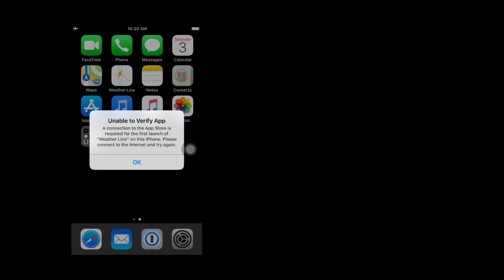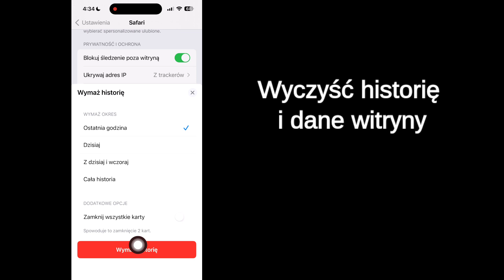Jak naprawić błąd Nie można zweryfikować błędu aplikacji na iPhonie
Jak naprawić błąd Nie można zweryfikować błędu aplikacji na iPhonie |Wymagane jest połączenie z Internetem

W tym filmie pokażę ci [jak naprawić błąd uniemożliwiający zweryfikowanie aplikacji na iPhonie].  Więc obejrzyj ten film uważnie i nie pomijaj go, jeśli pominiesz ten film, nie zrozumiesz go zbyt dobrze, więc jeśli masz jakiś problem, możesz mnie zapytać i skomentować poniżej, postaram się rozwiązać Twój problem.

  💛Udostępnij znajomym

  Inne powiązane zapytania:

  Nie można zweryfikować aplikacji. Wymagane jest połączenie internetowe. iOS 16
  Nie można zweryfikować aplikacji Scarlet
  Nie można zweryfikować aplikacji Xcode
  Nie można zweryfikować aplikacji iOS 17
  Nie można zweryfikować aplikacji. Wymagane jest połączenie internetowe iOS 17
  Jak naprawić błąd Nie można zweryfikować aplikacji na iPhonie
  Jak zweryfikować aplikację na iPhonie
  iPhone nie może zweryfikować naprawy błędu aplikacji
  naprawa niemożności zweryfikowania aplikacji na iPhonie
  Jak naprawić błąd niemożności zweryfikowania aplikacji na iPhonie
  nie można zweryfikować połączenia internetowego aplikacji wymaganego iPhone'a
  jak naprawić brak możliwości zweryfikowania aplikacji Scarlet
  nie można zweryfikować poprawki Scarlet App
  nie można zweryfikować połączenia internetowego aplikacji
  jest wymagany do sprawdzenia zaufania programisty iOS 15
  nie można zweryfikować aplikacji iOS 16.3
  nie można zweryfikować aplikacji. Wymagane jest połączenie internetowe
  aby zweryfikować zaufanie programisty iOS 16
  iOS 16.4
  iOS 16.5
  iOS 16.6